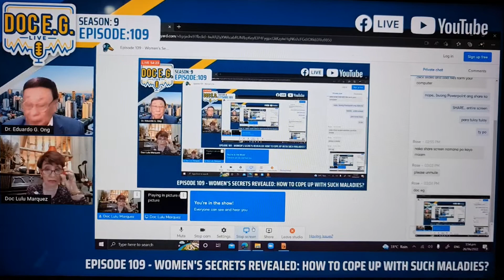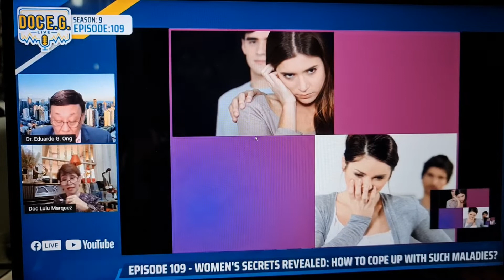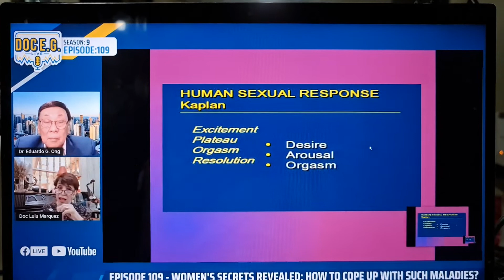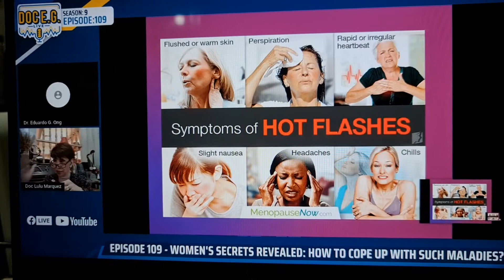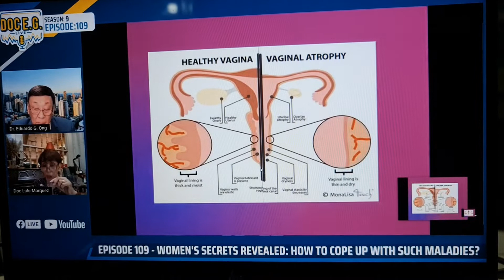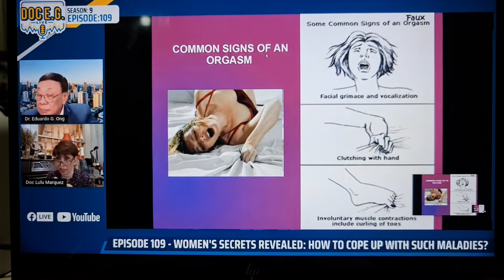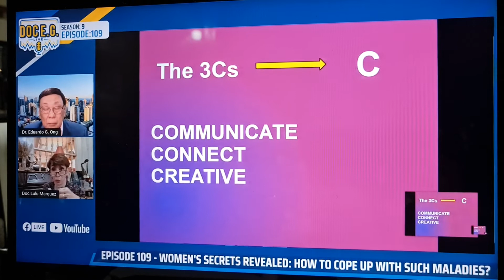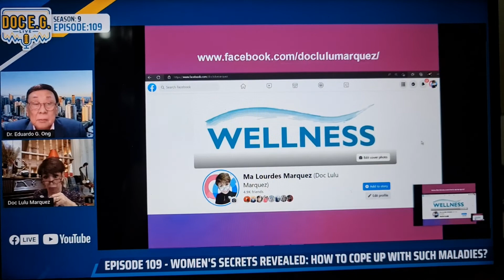Women's Secrets Revealed